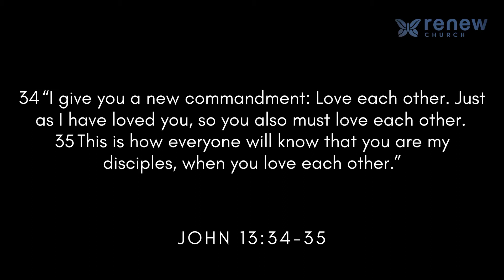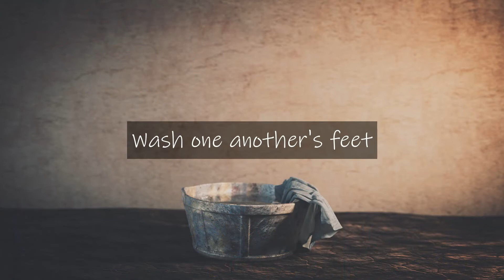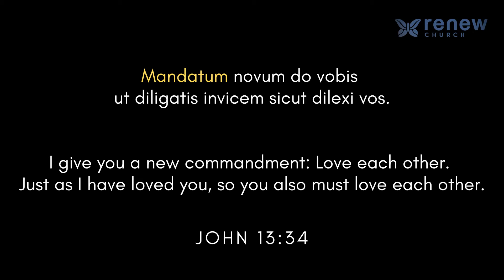Holy Week Devotional || Maundy Thursday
John 13:34-35 Reflection